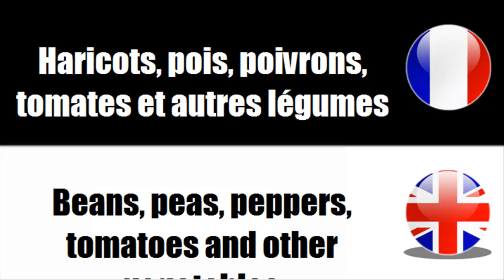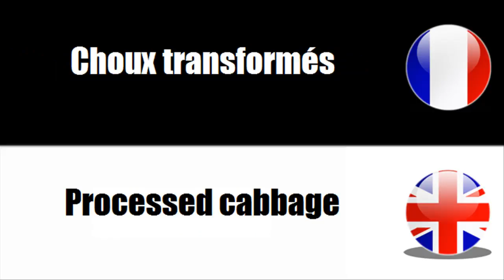FRANÇAIS LANGUE ÉTRANGÈRE = Vocabulaire = Légumes transformés